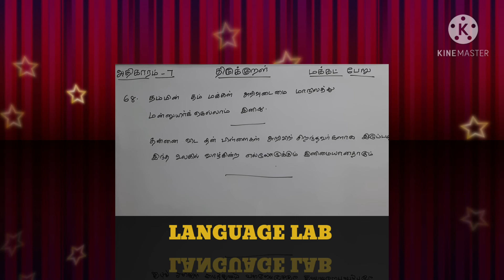Thirukkuralarivom Makkalperuadhikaram kural68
Thirukkural arivom
Makkalperu adhikaram
kural no 68 definition